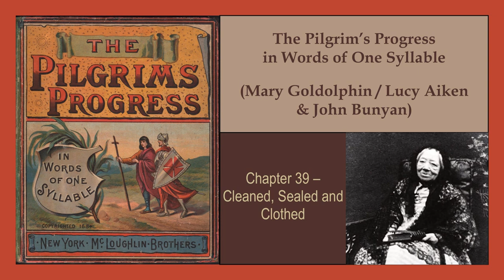Chapter 39 - Pilgrim's Progress in Words of One Syllable (Mary Godolphin, John Bunyan) audiobook